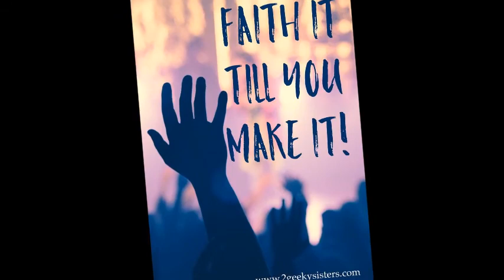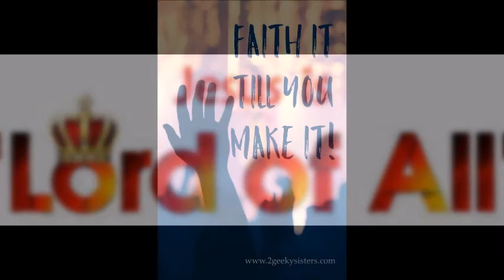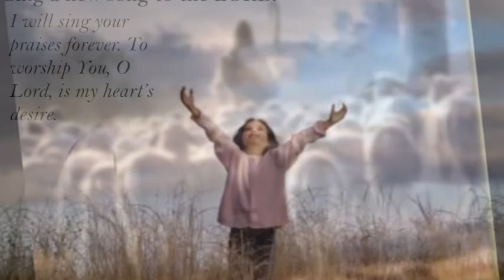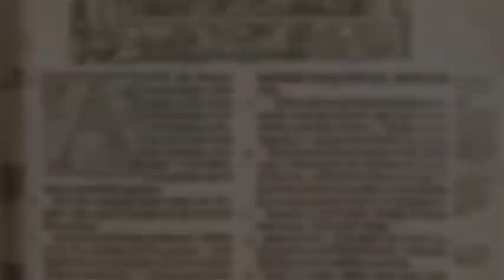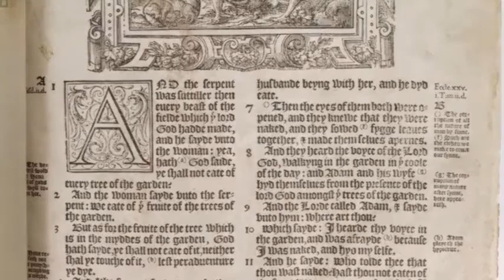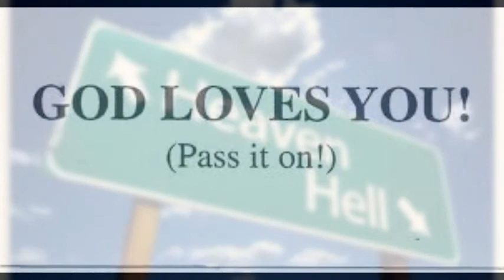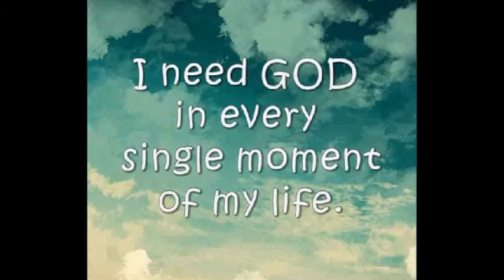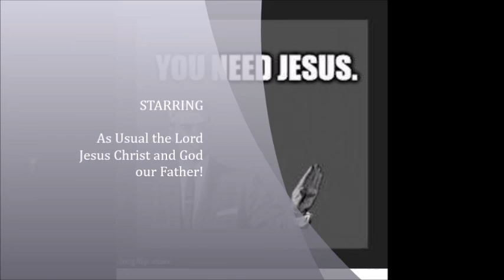Sunday Church Service September 9, 2018 COF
-How to Worship the Lord 5 Ways from the book of Psalms but discently and in order!
-I Thes 5'18-in everything give thanks
 Eph 5'20-for everything give thanks, look for the good!
-Job 1 the Lord has placed a hedge around us I John 5'18
-Vicotry over the devil means that we now have the gifts!!